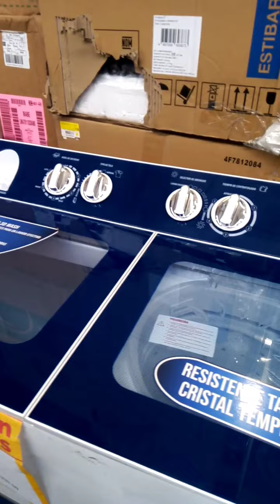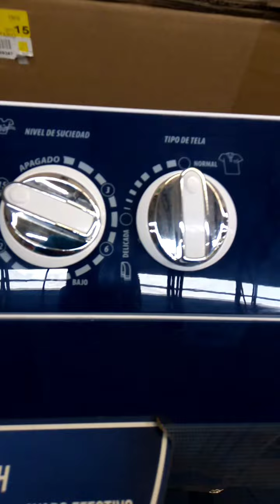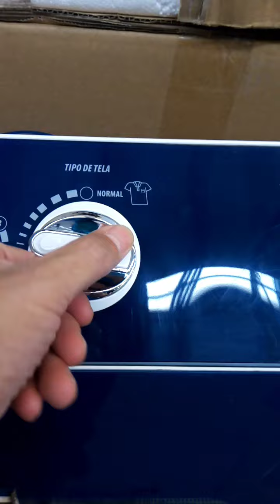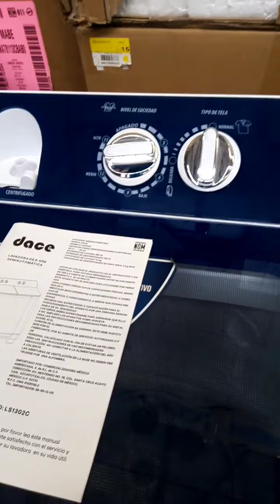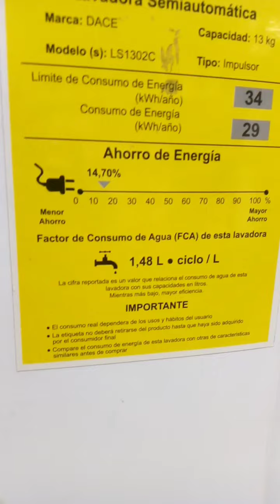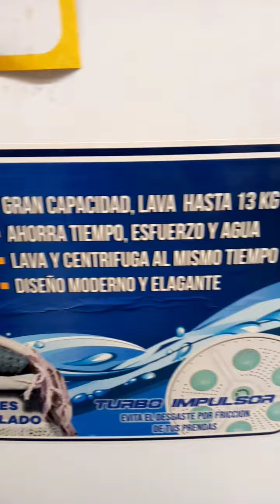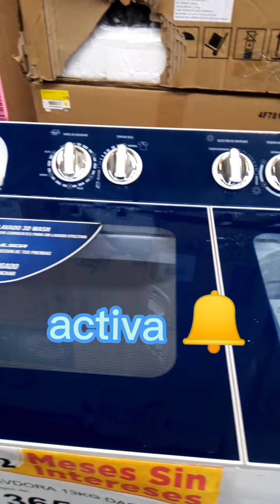🆗💧lavadora Dace 13kgs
✔️🆗Lavadora semiautomática lava y seca al mismo tiempo💓 en 30 minutos ⏲️tienes un ciclo completo.FACIL y PRÁCTICA de usar gasta muy poca agua 💧y Luz💡